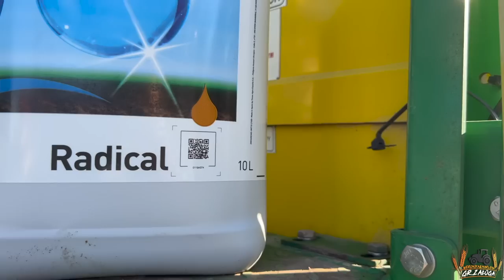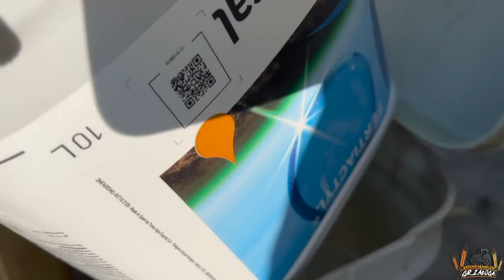Podglądamy nasz rzepak! Lustracja i ostatni zabieg przed zimą!